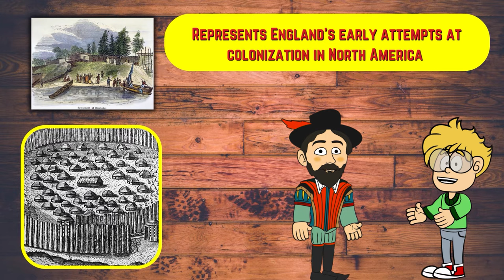Early American Colonies: 1-Minute Overviews of Roanoke, Jamestown, Plymouth & Massachusetts Bay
In this video, we provide 1-minute overviews of 4 key early colonies in America, including Roanoke, Jamestown, Plymouth and Massachusetts Bay Colony.

00:00 Roanoke Colony
00:58 Jamestown Colony
01:57 Plymouth Colony
02:57 Massachusetts Bay Colony